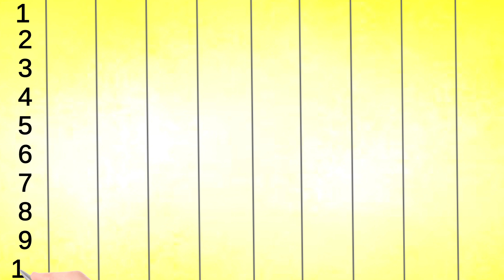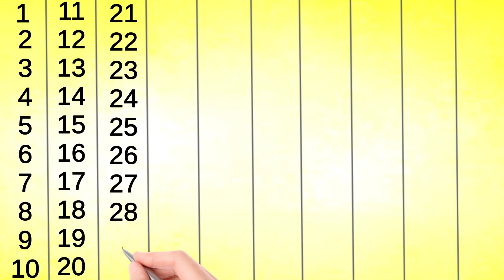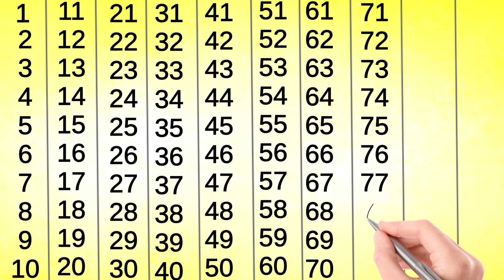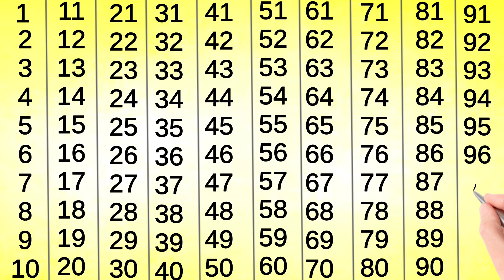Counting, counting 1 to 100, Learn to count,123, counting to 100, ginti, ginti 1 se 100 tak#counting